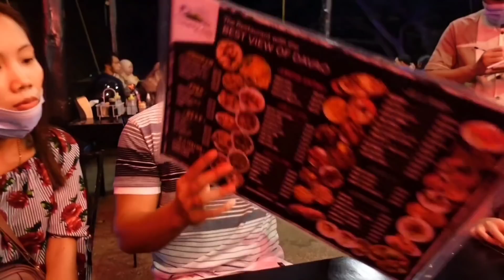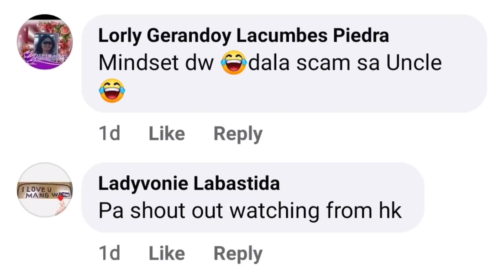Anak kong budol😂 || ganito din ba anak mo?